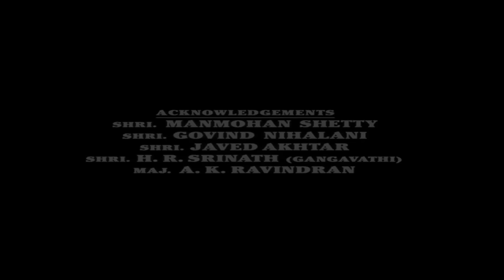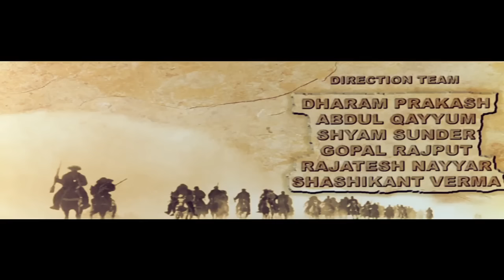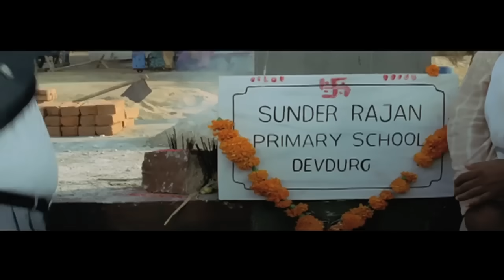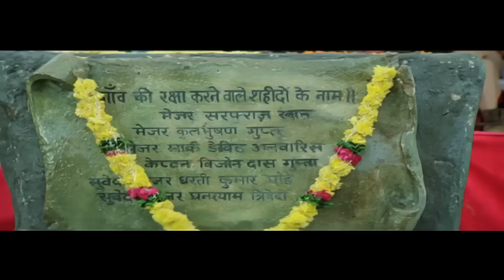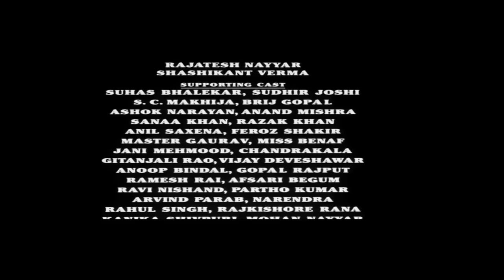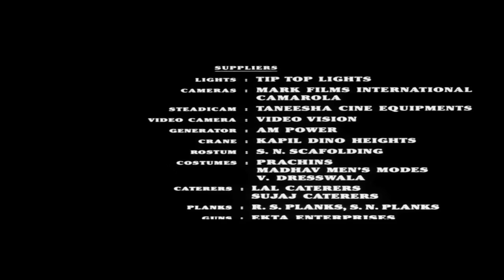China Gate Full Movie | Urmila Matondkar, Om Puri | Naseeruddin Shah | Full HD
Presenting Rajkumar Santoshi's Superhit Movie "ChinaGate", Starring Urmila Matondkar, Om Puri, Amrish Puri, Naseeruddin Shah, Danny Denzongpa, Mukesh Tiwari, Mamta Kulkarni, Samir Soni, Kulbhushan Kharbanda, Paresh Rawal, Tinu Anand, Wherein Music is given by Anu Malik.

Synopsis:
After witnessing the brutal slaying of her Forest Officer father at the hands of a dreaded dacoit, a woman goes to a Colonel and asks for his assistance in bringing an end to the evil rule in the Devdurg region. The Colonel agrees to assist her and summons a dozen of his fellow officers and subordinates to help.

Movie Credits:
Producer : Rajkumar Santoshi
StarCast(s) : Urmila Matondkar, Om Puri, Amrish Puri, Naseeruddin Shah, Danny Denzongpa, Mukesh Tiwari, Mamta Kulkarni, Samir Soni, Kulbhushan Kharbanda, Paresh Rawal, Tinu Anand